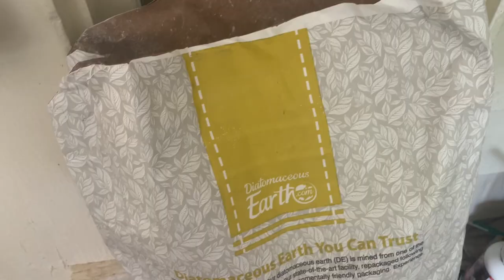Silkie Chicken Relocation | Garden Renovation | Family Farm Vlog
Running errands with us, building a pergola at my Mom's farm, make changes to our raised garden

Etsy store (100% of profits donated to the sanctuary)

Pig products and my other favorite items

Follow Sanctuary Updates!
Facebook: Wild Things Sanctuary Inc